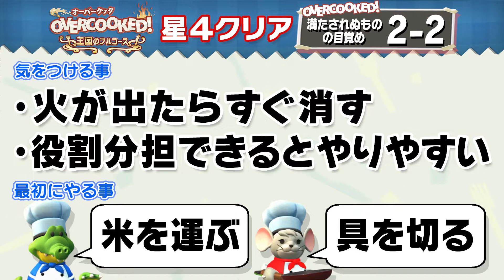満たされぬものの目覚め 2-2 【オーバークック】星４攻略ガイド【王国のフルコース】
オーバークック王国のフルコースの
エクストラな付け合わせ「満たされぬものの目覚め」です。

Overcooked! All You Can Eat
Overcooked
Overcooked2

気をつけていることや最初の動き方など、星４を取るために必要なコツや意識などを解説していきたいと思っています。